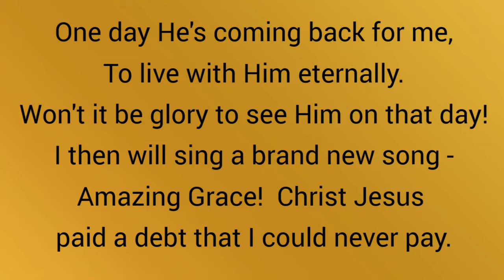Sour Cream Cookies with a Special Message for Easter, Inspirational Golden Thought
Easter is about our Lord and Savior Jesus Christ's love for each of us. We decided to use sour cream cookies to portray a special message. Jesus is alive! Here is the link for the sour cream cookies and also an Amazon link for the Reusable Cookie Sheet Liners

 Link to purchase our book about Buddy-
"Celebrating Sixty-Plus Years of Being a Twin to a Special Needs Brother "

Other Products from Amazon we use -
KitchenAid 5 Qt. Stand Mixer
Nordic Ware Pound Cake Pan
Veggie Chopper
King Kutter Manual Vegetable Cutter
Regency Reusable Cookie Sheet Liners
Vollrath Thermoplastic Spatula (9 5/8 ")
Small Whisk
3 Piece Set Cookie Scoops
Bamboo Cutting Boards

Mennonite Community Cookbook
Thermflo Thickener
Russell Stover Sugar Free Coconut Candy
Russell Stover Sugar Free Assortment Variety Pack
Russell Stover Sugar Free Assorted Chocolate Caramels

Bluetti Portable Power Station
Cuisinart Single Burner for Countertop
Mini Hanging Battery Operated Lanterns
Transport Chair
Microbead Pillows
Bissell Carpet/Upholstery Cleaner - Pet Pro Plus
Bissell Pet Stain & Odor Antibacterial
Bissell Pet Pro Oxy Urine Eliminator
Bissell Clean + Refresh with febreze freshness

Sustane 4-6-4 Fertilizer
Agricultural Limestone
SEA 90 Mineral Fertilizer
Agricultural Epsom Salt
Commercial Weed Barrier Landscape Fabric
Nature's Source Plant Food
JR Peters Blossom Booster
Tree and Shrub Garden Soil
Trellis Netting for Climbing Plants

DeWalt Jig Saw
Metabo HPT Drill
Lenox Hole Saw, Bi-Metal, Arbored, 7/8"

Inspirational Golden Thought -
The empty tomb was God's "Amen" to Jesus' cry "It is finished!"

One day He's coming back for me to live with Him eternally.
Won't it be glory  to see Him on that day?
I then will sing a brand new song "Amazing Grace"
Christ Jesus paid a debt that I could never pay.

TIME STAMPS:
00:00  Welcome & Reason for this Video
01:37  Reusable Cookie Sheet Liners
02:12  Forming the Cookie Letters
04:16  Letters Out of the Oven
05:28  Forming the Crosses
05:40  Crosses Out of the Oven
06:45  Putting the Message Together
07:45  The Completed Message
08:37  The Golden Thought of Inspiration